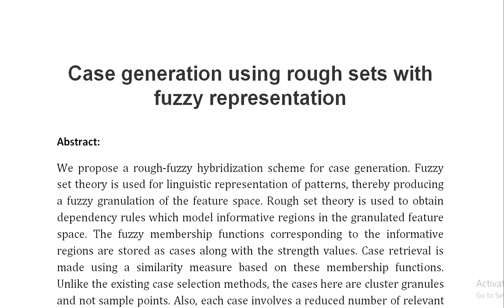Case generation using rough sets with fuzzy representation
IEEE PROJECTS 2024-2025 TITLE LIST

Support Including Packages
Complete Source Code
Complete Documentation
Complete Presentation Slides
Flow Diagram
Database File
Screenshots
Execution Procedure
Readme File
Video Tutorials
Supporting Software
Support Specialization
24/7 Support
Ticketing System
Voice Conference
Video On Demand
Remote Connectivity
Document Customization